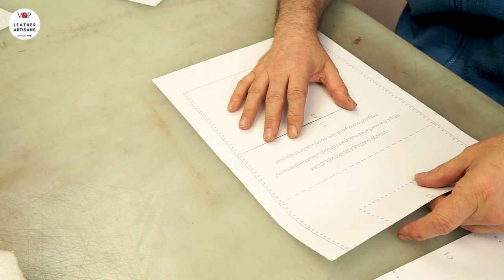How to Make a Crossbody Saddle Bag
This videoclip contains the detailed tutorial of a saddle bag purse.

The bag is secured with a loxx closure fastening front flap and has a roomy interior distributed in two bags united back to back with chicago screws.

Although it is like two bags in one, this beautiful bag is lightweight.

Worn on the shoulder or across the body, this bag can contain all your daily essentials, without looking bulky.

0:00 Presenting the bag
0:13 Cutting pattern
1:10 Punching the hole and cutting the leather
2:53 Assembling and stitching
9:15 Adding the accessories
11:17 Making the straps
13:48 The bag is finished!

SIZE
TALL: 7 3/4" (20 cm)
WIDE: 9 1/2" (24 cm)
DEEP: 2 1/4 + 2 1/4"(6+6 cm)

Materials:
- BODY: 4.5 oz (1.8mm) leather
- STRAPS  AND FLAPS:   8 oz (3.2 mm) vegtan
- 1 mm waxed thread
- edge dye

HARDWARE
- 2 X 20mm D-rings
- 2 X 20mm buckles
-  Loxx claps
✪ 4 Chicago screws

Equipment:
✪ 18 mm Olfa cutter
✪ 1.5 mm hole puncher
✪ stitching needles
✪ rubber mallet
✪ cutting pad
✪ masking tape

Activate subtitles for technical details and explanations :)

✹ Instagram profiles: @vasileandpavel and @pavelcraftleather

@ 2020 V&P Leather Artisans